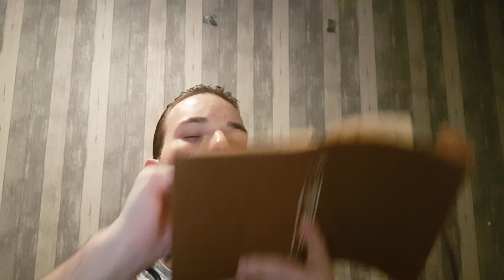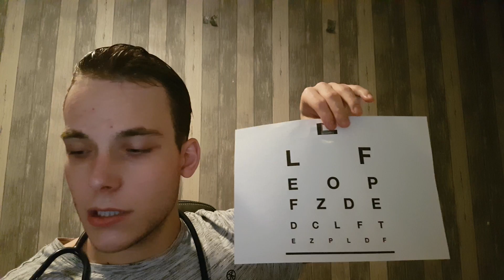[ASMR] Yearly Medical Check Up With The Doctor Rocky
Hello all in this medical role play ASMR I will be conducting different kinds of exams on you. I will be testing your eye's , smell, ears and a nice scalp check up and strength. I hope you will enjoy :D